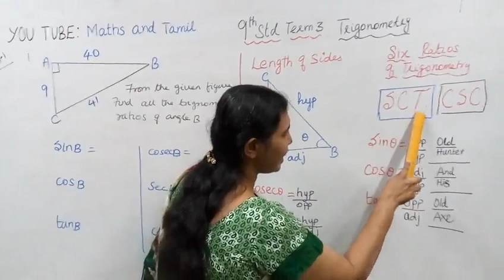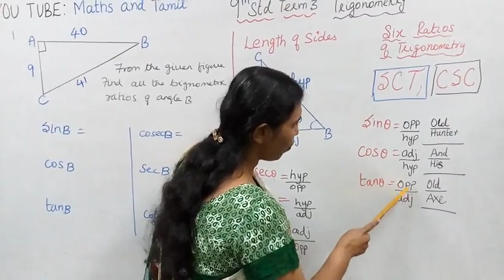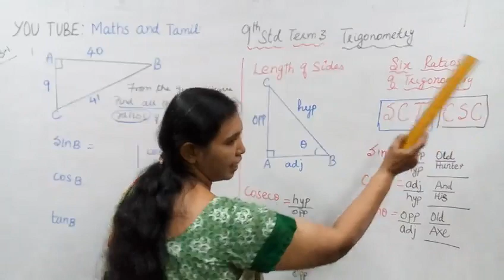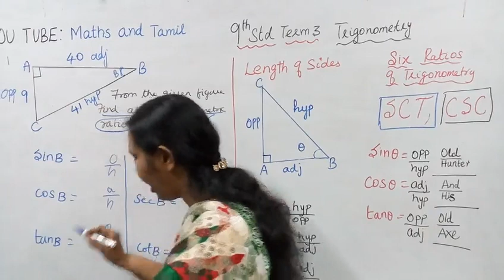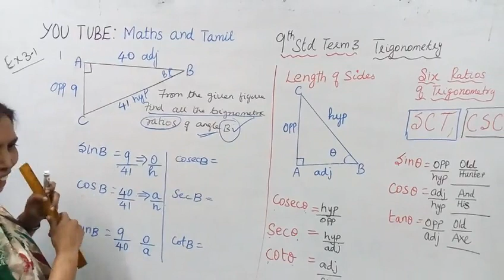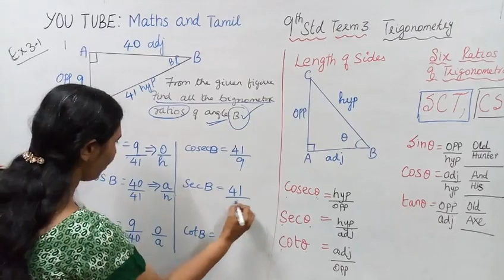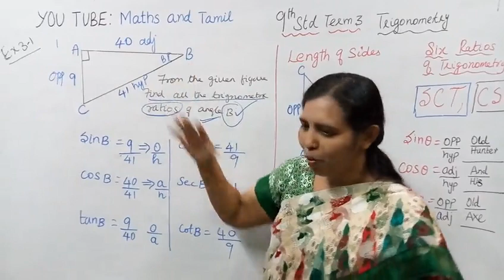T.N.9th Std maths Exercise:6.1 Sum - 1 | Trigonometry.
Dear students,
This video tells about that how to find the Trigonometric Ratios when the lenth of the sides value are given.
You will easily find the answer step by step in this problem.

tn9thmathsex:6.1-1#9thtrigonometryex:6.1-1#mathsandtamil